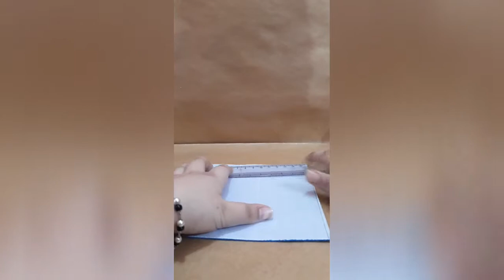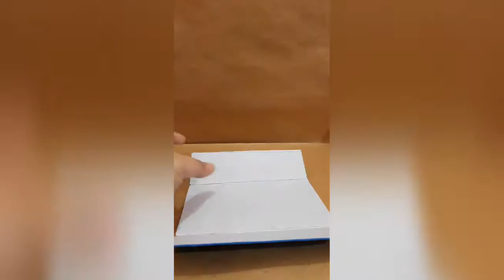How to make paper tissue bag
Title- How to make paper tissue bag

Hi guys felling good to see you again with an another video .

Hope you guys will like and enjoy it.

See you guys soon with an another video.

App used for editing- VITA

Music used in intro and editing- Focusing by Cushy